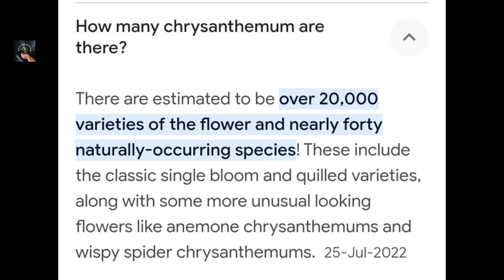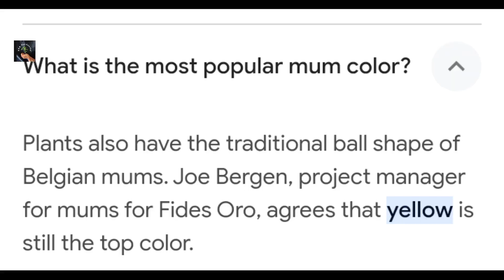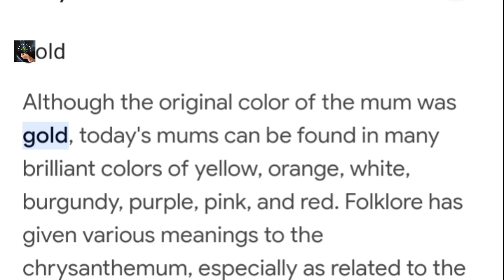How To Save Dying Chrysanthemum Plant | گل داؤدی کے پودے کو کیسے بچائیں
Gule Daudi Plant Repotting and Propagation
How to Save Dying Chrysanthemum
chrysanthemum garden
Chrysanthemum Plant Cuttings
florist's chrysanthemum
Gul E Daudi Plant Care
hardy chrysanthemums
Gardening
chrysanthemum flower
chrysanthemum plant
chrysanthemum
jyada flowers kaise payen
gardening
chrysanthemums
How to separate gule dawoodi plant
Grow  chrysanthemum cutting with roots
How to care gule dawoodi plant in winter

How to save a dying chrysanthemum,
Can you save dying mums,
Cane you save die chrysanthemum Plant,
why is my chrysanthemum dying,
how to save dying potted flowers,
how to save chrysanthemum plant indoors
how to save chrysanthemum plant outdoors
how to save chrysanthemum plant in pots
how to save chrysanthemum plant in water
how to save chrysanthemum plant for next year